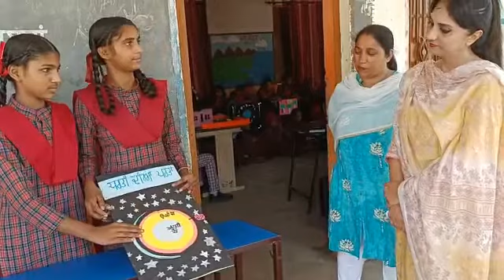Gms Buttar#Gurmeet kaur(2)